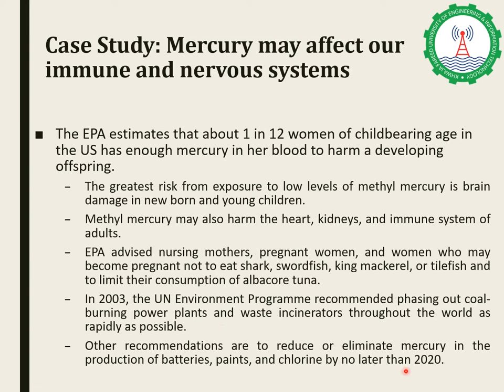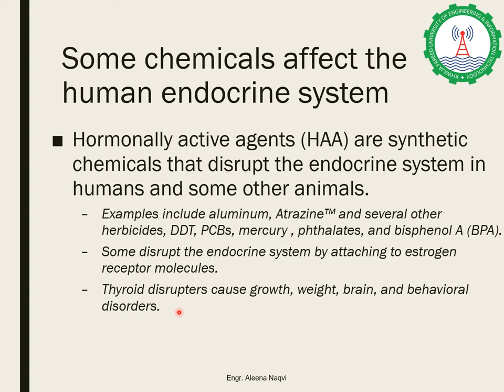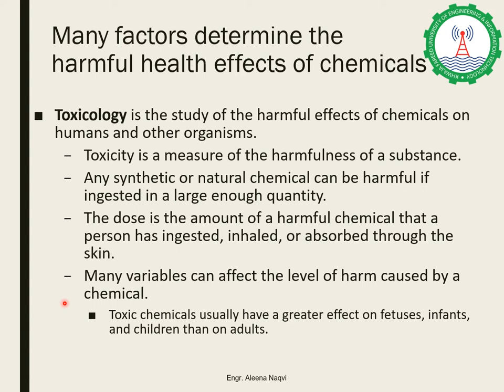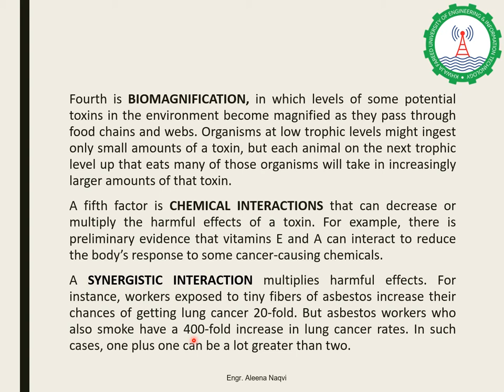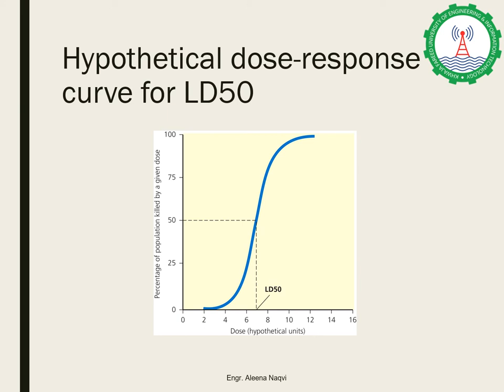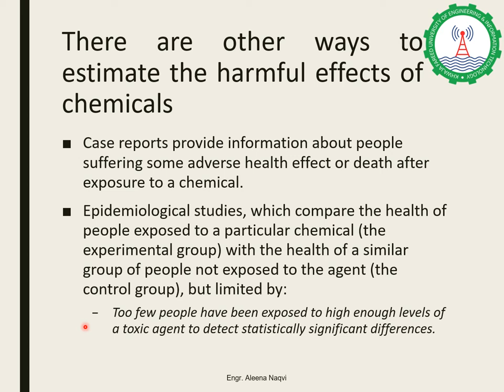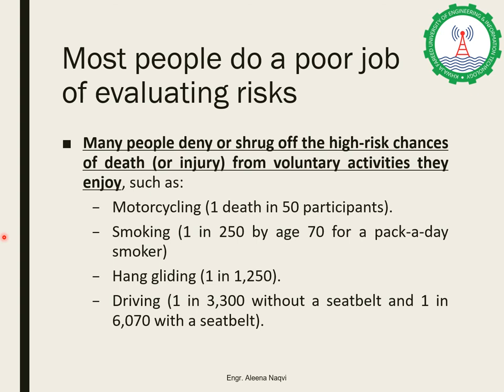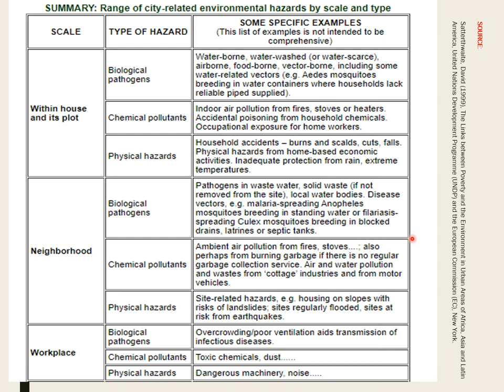ENSC-1101: Environmental Hazards and Human Health Part 2